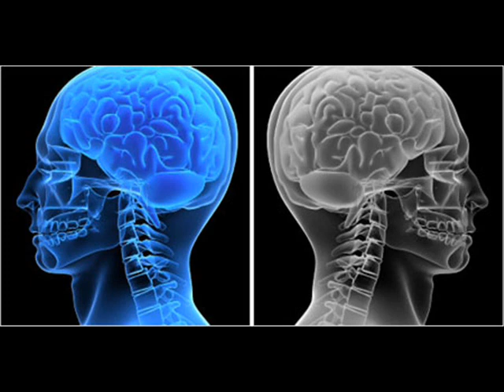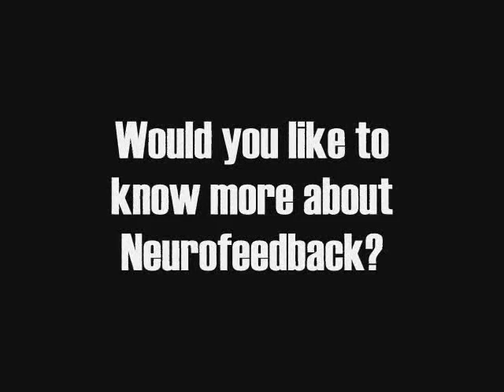Neurofeedback: Bipolar Disorder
Is Neurofeedback a good alternative in the treatment of Bipolar Disorder?